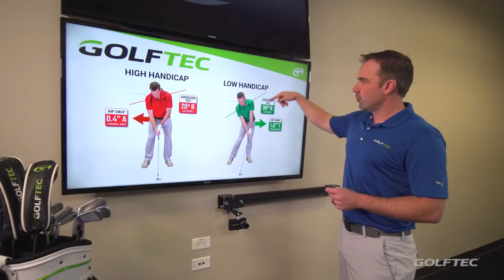Hip Sway and Shoulder Tilt at Impact Drill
GOLFTEC's VP of Instruction, Nick Clearwater, talks about what separates the very best and very worst golfers, especially at their impact positions.  Nick shares some tips to help your impact position by focusing on hip sway and shoulder tilt.